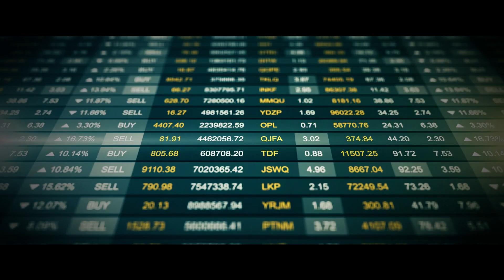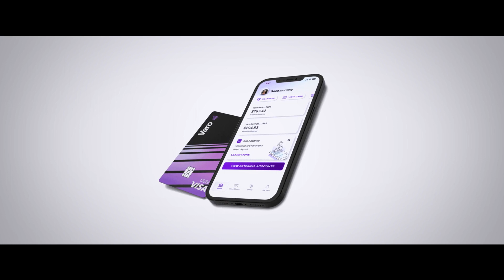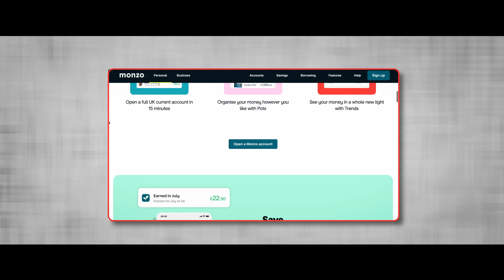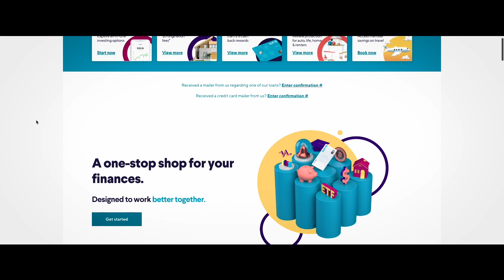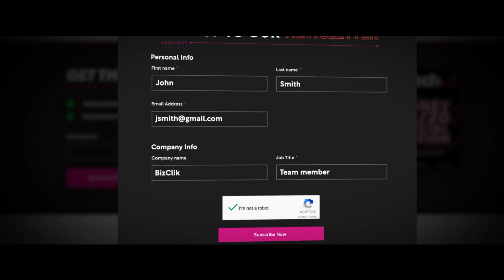TOP 10 Largest Funded Digital Banks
The great challengers to the banking establishment, digital banks – or neobanks – are taking an ever-widening slice of the financial industry, as they move in to outmuscle legacy institutions that have long held a vice-like grip on an economic treasury now in the midst of a technological revolution.

As more consumers shift their allegiances from traditional banking establishments to new, digital offerings, we look at the Top 10 digital banks from across the globe.